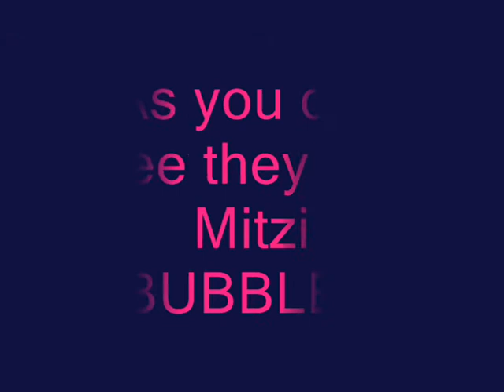mitzi's bubbles movie.wmv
As you can see my Dog Mitzi loves BUBBLES,,,, And my mate KELLY watches the movies and does a great impression of the one that like bubbles on the finding nemo movie.